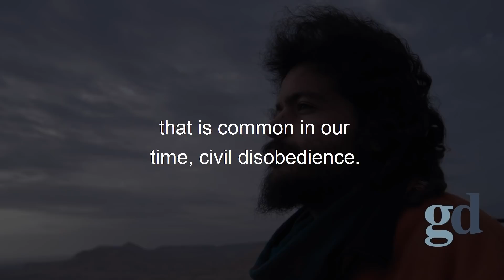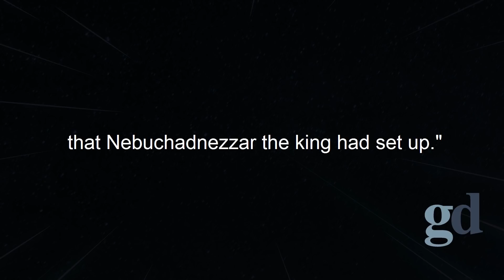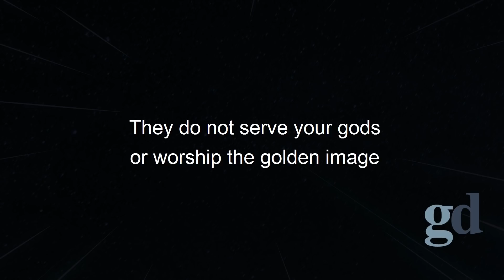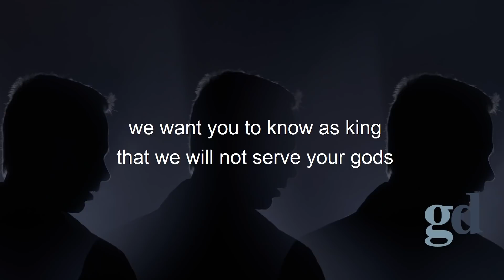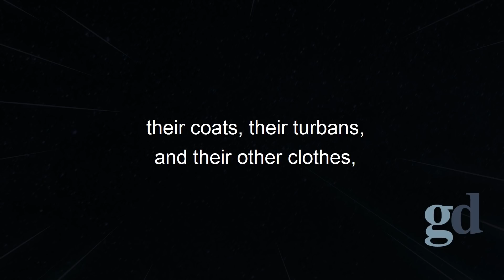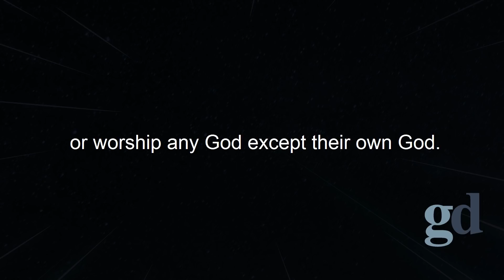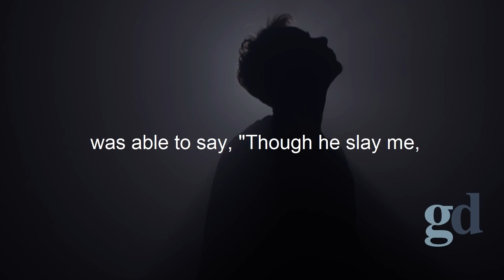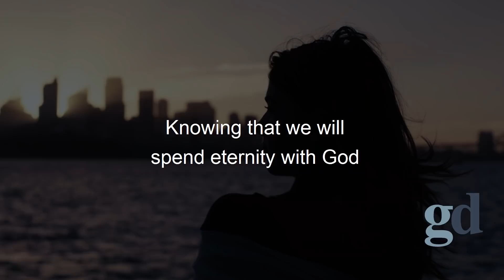The Fiery Furnace! - The Boldest Friends In The Bible (Biblical Stories Explained)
Title: The Fiery Furnace! - (Biblical Stories Explained)